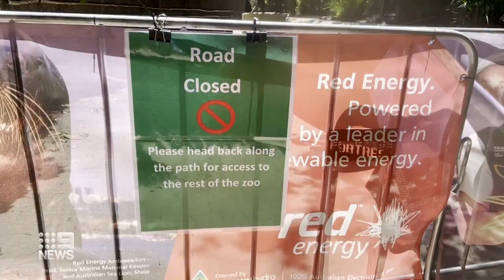Guests told to 'run' after five lions break free at Sydney’s Taronga Zoo | 9 News Australia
A man who was sleeping in a tent at Sydney's Taronga Zoo has described the moment he was told one lion and four cubs had escaped from their enclosure.